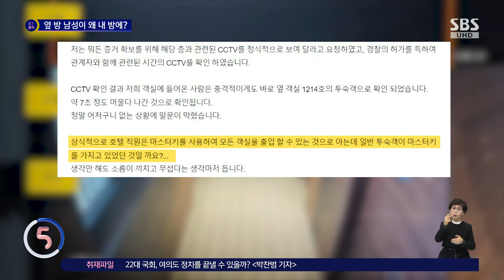자다가 '무단침입'에 날벼락...무책임한 호텔까지 '분통' / SBS / 오클릭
호텔에서 잠을 자던 중 누군가 객실에 몰래 들어오는 사건이 발생해 논란을 사고 있습니다.

〈오! 클릭〉 첫 번째 검색어는 '호텔 방에 무단 침입한 옆방 남성'입니다.

인천의 한 호텔 CCTV 영상입니다.

객실 통로를 걸어가던 한 남성이 객실 문을 열고 들어가는데요.

그런데 잠시 뒤 다시 객실 밖으로 나오더니 10초 가까이 문 앞에 서있다가 옆 방으로 이동합니다.

최근 한 온라인 커뮤니티에는 '호텔에서 자고 있는데 모르는 사람이 들어왔습니다'라는 제목의 글이 올라왔습니다.

글쓴이는 지난 14일 인천의 한 호텔에서 아내와 함께 묵었다는데요.

그런데 아침 7시 반쯤 갑자기 누군가 객실 안으로 문을 열고 들어와 잠에서 깼다고 합니다.

소스라치게 놀란 글쓴이가 누구냐고 묻자, 해당 남성은 문이 열리기에 들어 왔다는 말만 하고 방을 나갔다는데요.

글쓴이의 아내는 놀란 가슴에 어쩔 줄 몰라 하며 몸을 떨었고, 화가 난 글쓴이는 곧장 호텔 로비로 내려가 관계자에게 항의했다고 합니다.

하지만 사과를 요청하는 글쓴이에게 호텔 관계자는 미온적인 태도를 보이며 '법적으로 정식 항의를 하라'고 답했다는데요.

글쓴이가 경찰의 허가를 받아 호텔 CCTV를 확인한 결과, 객실로 들어온 사람은 바로 옆 방 투숙객이었습니다.

글쓴이는 "상식적으로 호텔 직원도 아닌 일반 투숙객이 어떻게 마스터키를 가지고 있었던 것인지 모르겠다"며 정신적인 충격에 트라우마까지 생긴 것 같다고 분통을 터뜨렸습니다.

이에 누리꾼들은 "괴담인 줄 알았는데 무섭잖아요" "일단 들어온 사람 잡아 고소부터 해야한다" "호텔도 못 믿겠네, 나들이철 매출 떨어지는 소리가 들립니다" 등의 반응을 보였습니다.

(화면 출처 : 온라인 커뮤니티 보배드림)